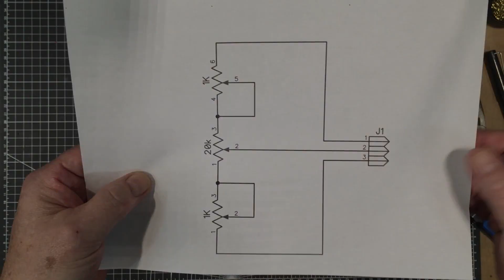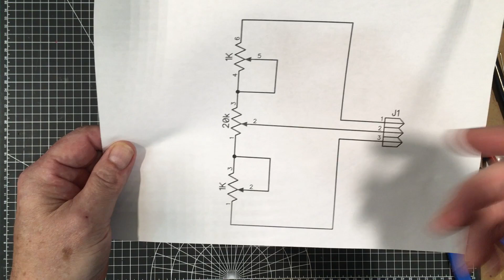Uni-Byte 0218 - Two quick EASY and VERY useful Projects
Two very quick and easy projects that will bring a lot of functionality and convenience to the lab.

Video Specific Links:
Gold Plated Banana Plugs
Banana Plug to Aligator Clip Leads
Single Gang Potentiometers
Dual Gang Potentiometers

Buying from Amazon or AliExpress?  Use these links to help the channel and it won't cost you a penny more!

Or click on the Super Thanks button above (heart with a "$" sign)